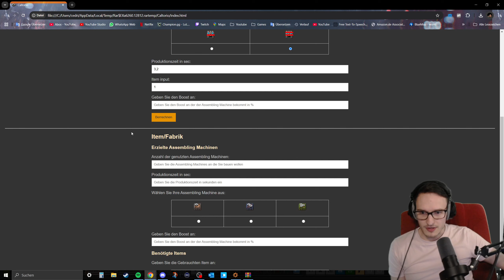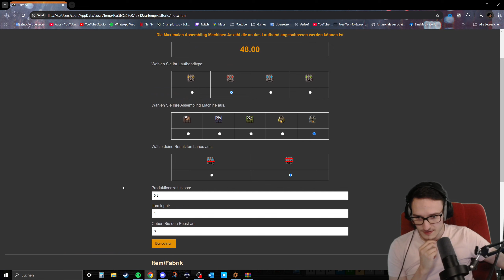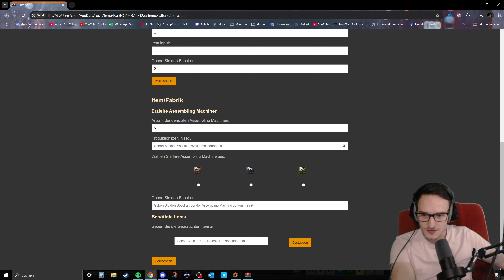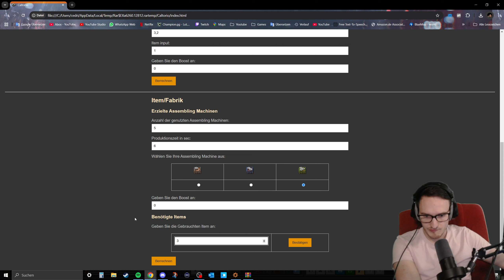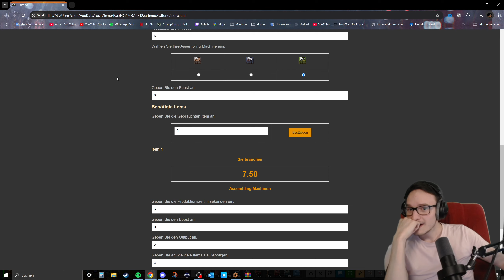Söncke hat WAS GEBAUT? Sehr KRASS 🏭 Factorio: Space Age #23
In dieser Folge hat Söncke mal wieder ordentlich vorgelegt und etwas wirklich Beeindruckendes gebaut! 🚀✨ Seine neueste Kreation setzt neue Maßstäbe in unserer Space Age-Basis und bringt uns einen großen Schritt nach vorne. Ob es um die perfekte Ressourcenverteilung, optimierte Schienenlayouts oder bahnbrechende Produktionsketten geht – Söncke zeigt, wie’s gemacht wird.

Aber natürlich bleibt es nicht bei einem reinen Showcase. Gemeinsam nehmen wir das neue Bauwerk in Betrieb und stellen fest, dass noch einiges an Feinschliff nötig ist. Probleme? Herausforderungen? Kein Problem, das Team ist bereit! Schaltet ein und seht, wie wir aus dem Nichts etwas KRASSES erschaffen.

🛠 Wir nutzen keine Mods für diesen Spielstand

🛠 Angepasste Werte:
Ressourcen Reichhaltigkeit auf Nauvis: 150%
Feinbasengröße: 150%
Feinbasenhäufigkeit: 150%
Feindliche minimale Gruppengröße: von 5 auf 6
Und deutlich mehr Feuchtigkeit auf Nauvis, für mehr Grün.

📅 Daily Content!

👴 Hier kommt ihr zu meinen Freunden:

Stefan:  @tottorolo
Dima:  @Shakhadow